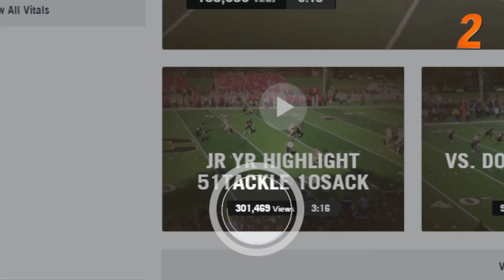Hudl Top 5 ​ National Signing Day 2016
Every National Signing Day comes with its fair share of crazy tales. In a special edition of the Hudl Top 5, we break down 2016’s twists and turns, like the class created in record time and an in-state flip you won’t forget. We also have a quick tip to get next year’s class on the right path.